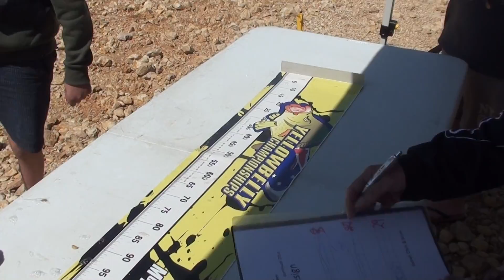Australian Yellowbelly Championships - Round 1 - Burrinjuck Dam - Feb 2014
The boys from team "Down to Fish" measuring in their bag from the last session followed by one of the fish from team "Cuttlefish Design".